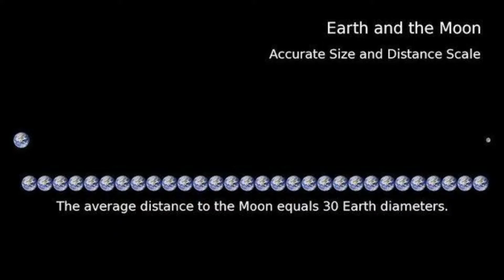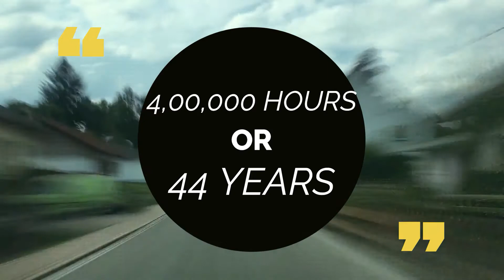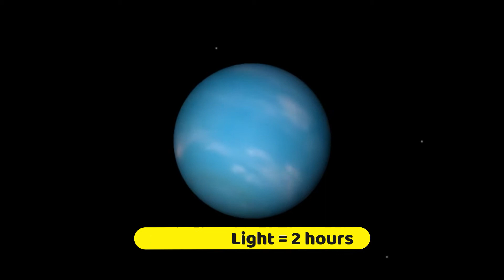what if you can travel at the speed of light प्रकाश की गति से यात्रा | Infoverse Today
what if you can travel at the speed of light प्रकाश की गति से यात्रा |
Infoverse Today presents what happens when you travel with the speed of light through the universe. In this Universe, travelling through space in vast distances, even the speed of light is not enough. In this video you will learn how much time is required to travel in the vastness of the universe if you can travel with the speed of light.